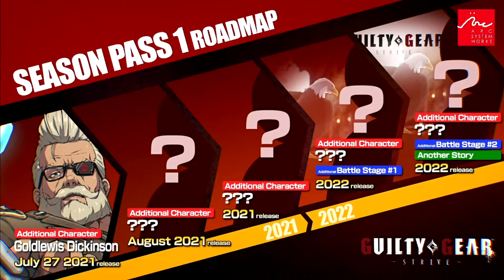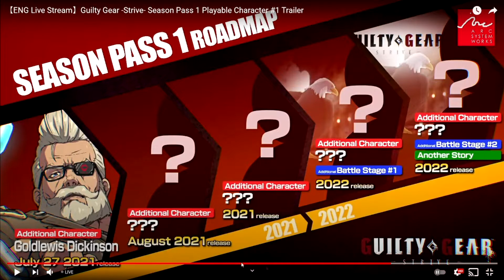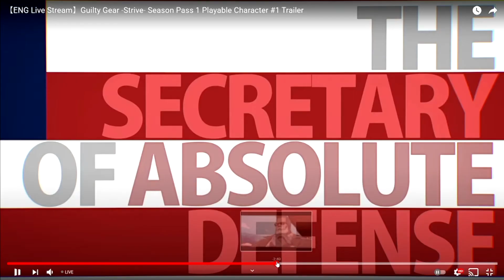No Aliens Here! | GUILTY GEAR -STRIVE- DLC #1 - Goldlewis Dickinson REACTION